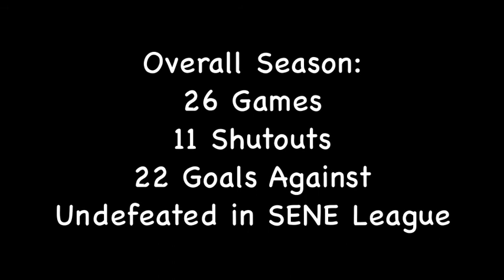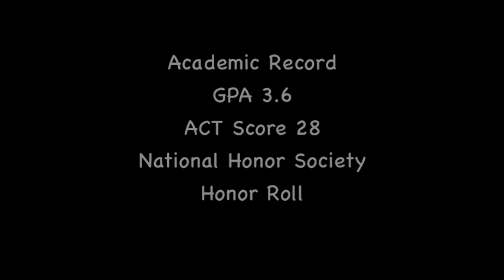Brian Barrette ('14) Marianapolis Prep Soccer Goalie Highlights